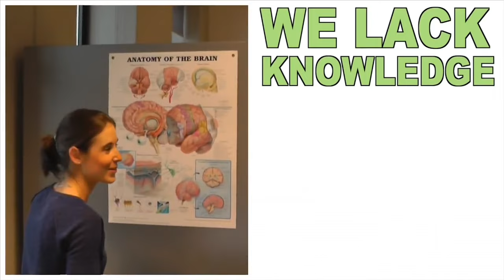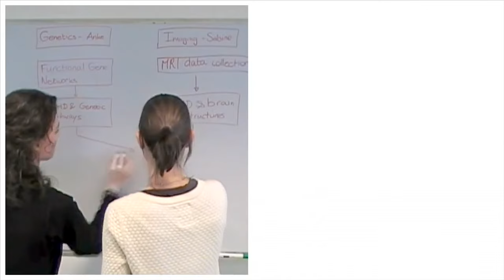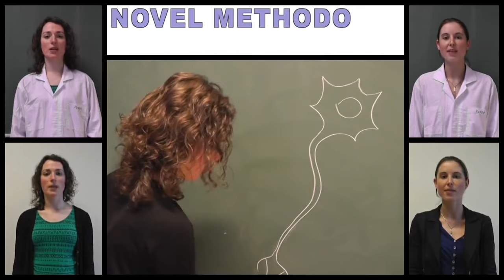Beyond Nature and Nurture! (ADHD Research) Tinca Polderman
The discussion about nature versus nurture is closed.

Tinca began her professional career as a teacher, becoming fascinated by individual differences between children (was this nature or nurture?). She followed up on this interest by studying biological psychology and writing a PhD thesis on the influences of nature and nurture on children with ADHD and cognition issues. She tells us that while labeling of children with ADHD has risen, the actual incident of behaviors associated with the diagnosis has not. She wonders if a genetic source for ADHD can be identified. She says:

“The question that puzzles me: why do we differ? (in behavior, IQ, personality, problems).”